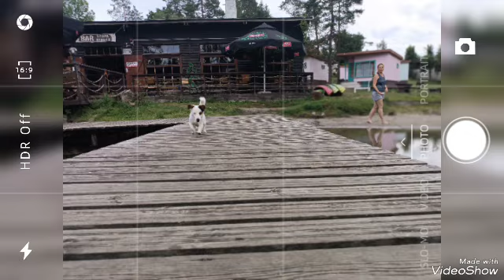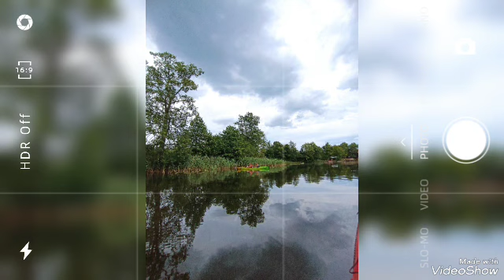WYPRAWA KAJAKOWA / vlog 2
Fragmenty utworów, zdjęć należą do ich prawnych właścicieli i zostały wykorzystanie wg prawa cytatu (art.29. 1 ustawy o prawie autorskim i prawach pokrewnych)